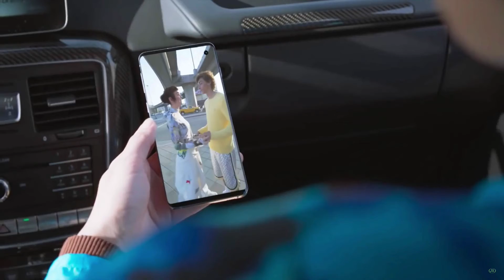2. Uncanny Valley Video